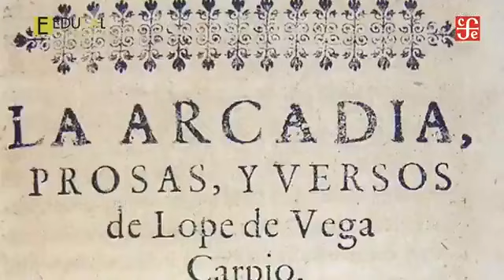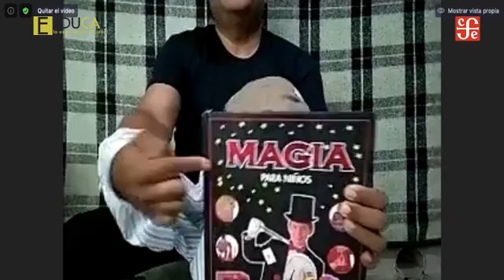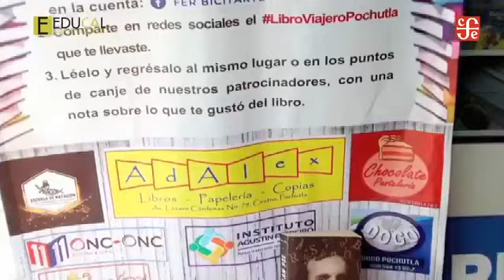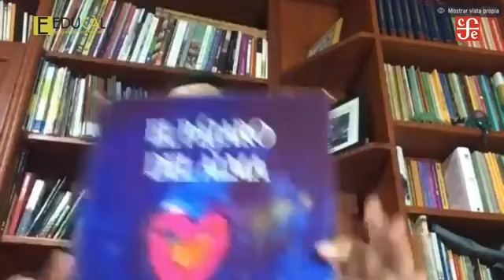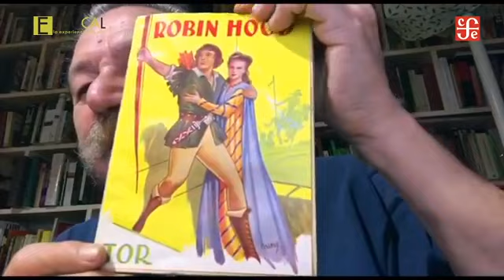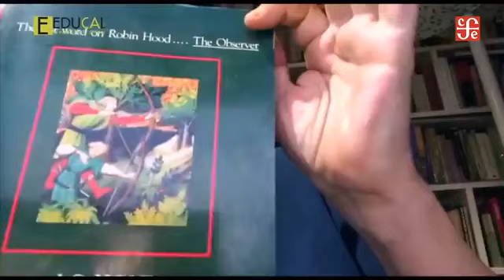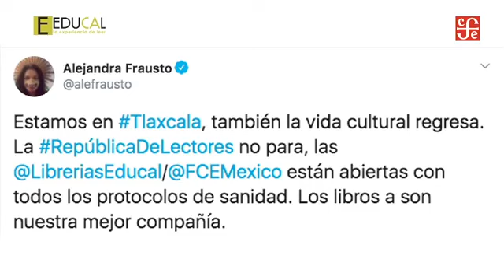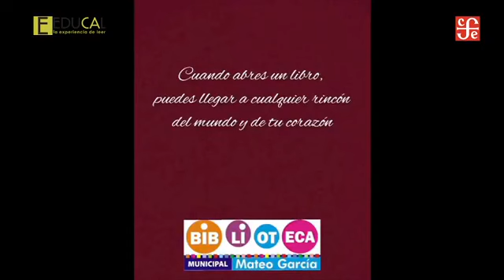EnVivo RepúblicaDeLectores Ep. 23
Presentación con Norma Márquez.

EN VIVO: Sandra Montoya presenta a la maestra Dora Claribel Gálvez Robledo y a Fernando Saynes López de Oaxaca.

Eduardo Limón recuerda a Lope de Vega.

Rocío Martínez nos presenta "Antología inventada" de Rafael Courtoisie.

EN VIVO: Sandra Montoya promueve el diálogo entre Dora Claribel Gonzalez Robledo y a Fernando Saynes López de Oaxaca.

Cápsula Taibo: Robin Hood.

EN VIVO Marilina Barona.